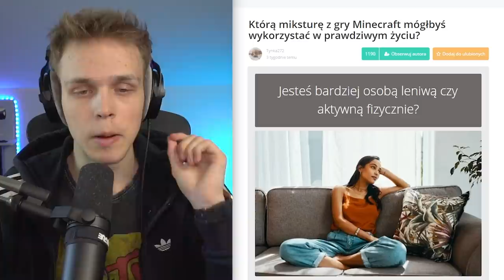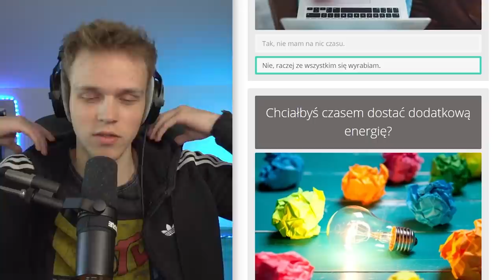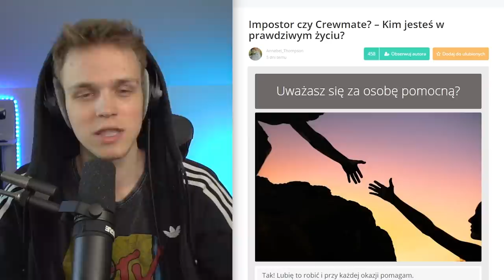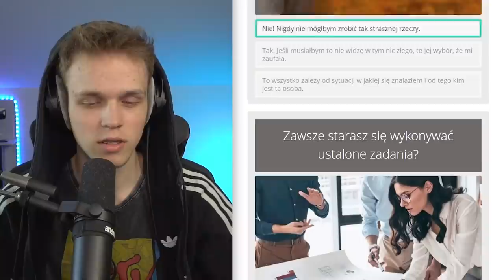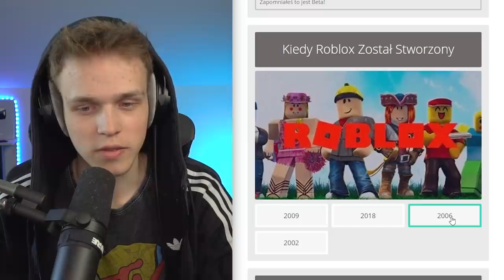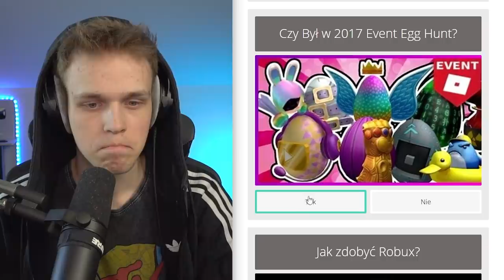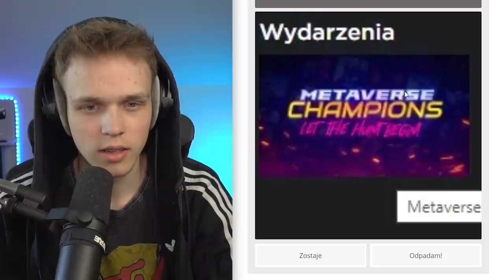JAK DOBRZE ZNAM ROBLOX? 🔥 | Same Quizy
✔️ ODCINKI CODZIENNIE o 19:19

🔥 ZOSTAW LAJKA A BĘDZIE MI MIŁO ;3 pozdro